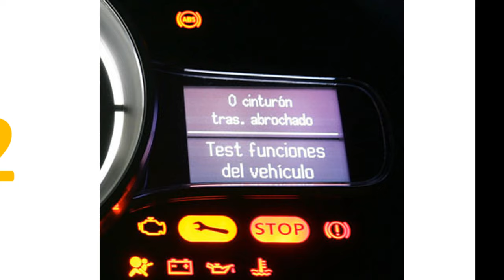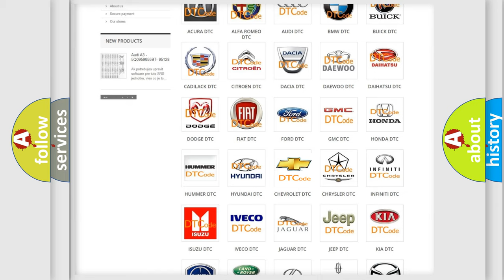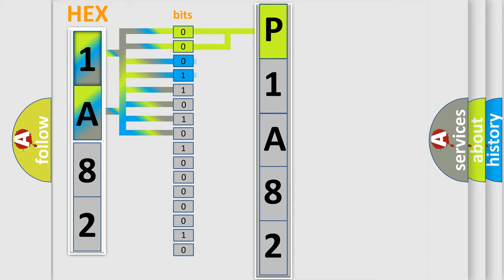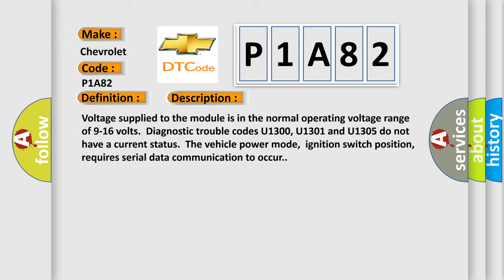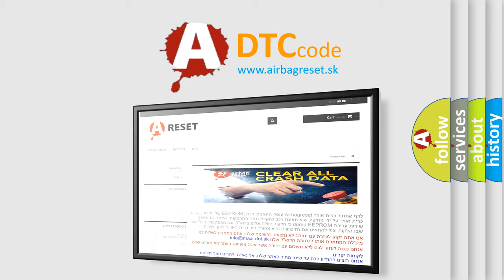DTC Chevrolet P1A82 Short Explanation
Contents:
0:21 Basic DTC analysis according to OBD2 protocol standard.
1:48 Insight into programming
2:58 A diagnostically understandable description of the Diagnostic Trouble Code
3:05 Basic error definition

Make:
Chevrolet
Code:
P1A82
Definition:
Lost Communication With Electronic Brake Control Module
Description: